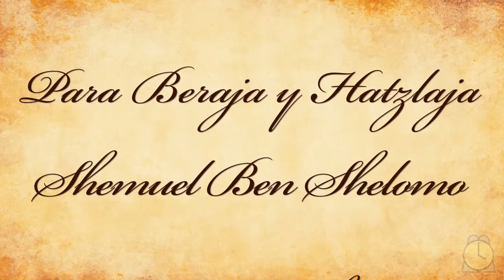0115: General / Cuando Se Me Pase El Enojo Hablamos - Las Enseñanzas de los Sabios